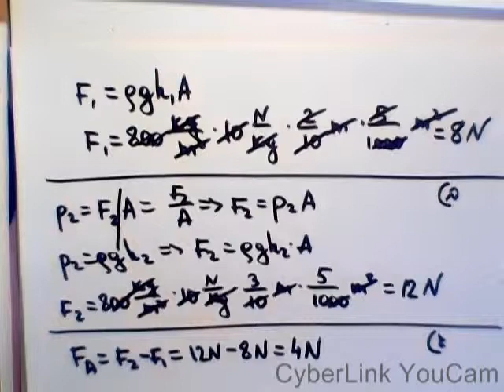כוח הלחץ וכוח עילוי הסבר